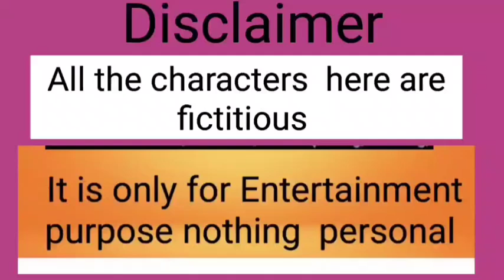চোপা সুন্দরী এখন seaqueen|sunglass,সমুদ্র, gola সব কিছু মিলে এখন normal |বাড়ি তে এলে সব abnormal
চোপা সুন্দরী এখন সী কুইন | চোপা সুন্দরী এখন seaqueen|sunglass,সমুদ্র, gola সব কিছু মিলে  এখন normal |বাড়ি তে এলে  সব abnormal